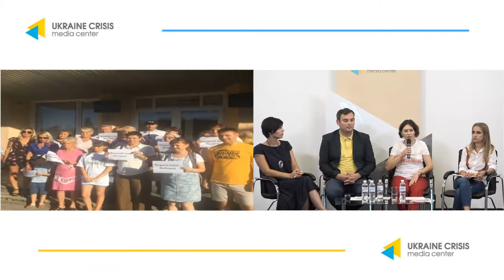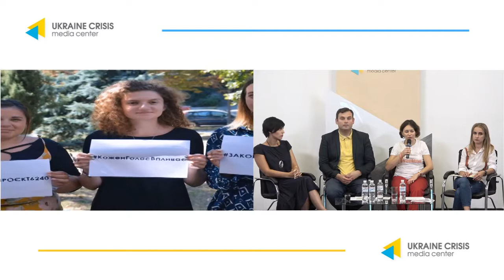Return to IDPs the right to vote at local elections. UCMC 28.08.2019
Topic: “Human rights activists call the new MPs to return to IDPs the right to vote at local elections”
Tetyana Durneva, executive director, NGO “Civil holding “Group of Influence”
Daryna Tolkach, advocacy coordinator, charity foundation “The Right to Protection”
Oleksandr Kliuzhev, analyst, civil network “OPORA”
Oleksandra Dvoretska, co-founder of “Vostos SOS” initiative